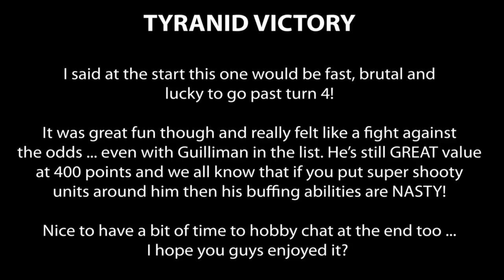Warhammer 40k 8th Edition Battle Report. Tyranids v Ultramarines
1750 point showdown between Guilliman's Ultramarines and a rather intimidating looking force from Hive Fleet Behemoth!

For this one we rolled NO MERCY ... which seemed quite fitting and is a straight up kill fest!

The marine force is tiny in comparison to the Xenos one. Will the marines have enough to smash up all the big and little beasties OR are there just too many bugs to battle through?